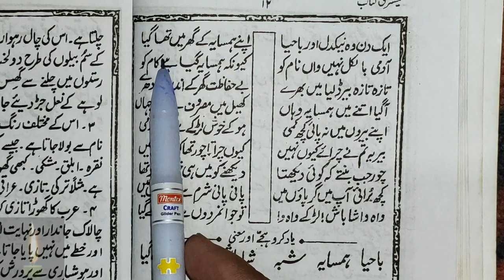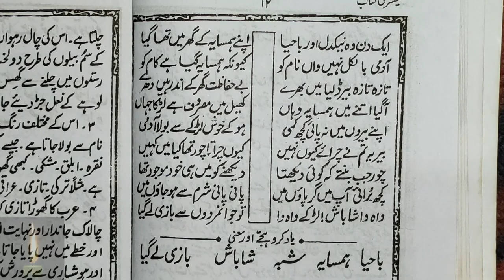Learn to Read Urdu Online - उर्दू पढ़ना सीखे urdu zaban ki tisri kitab - Urdu Sikhe Part-101